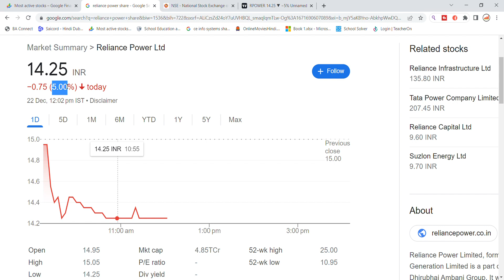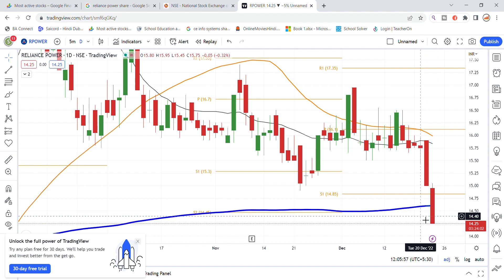Reliance Power Share News | Reliance Power Share Latest News Today | Share Market Latest News